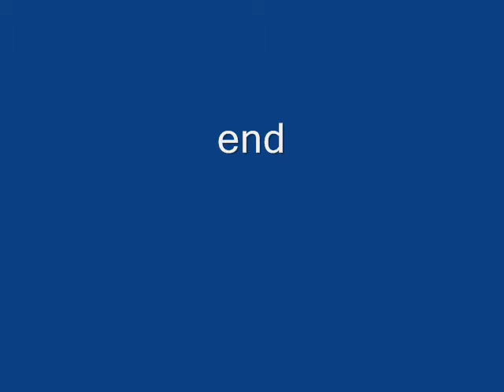Doe and Her Two Spotted Fawns 2014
A doe and her two fawns, still with spots, came to eat fallen apples and drink water